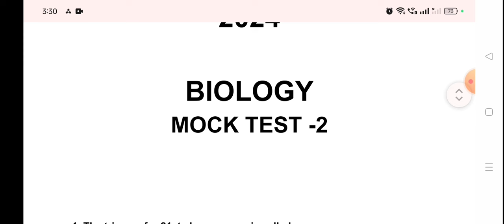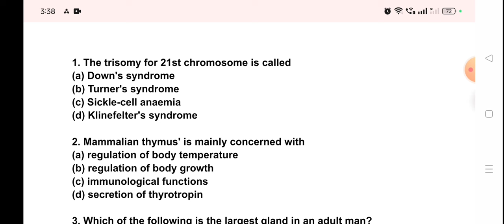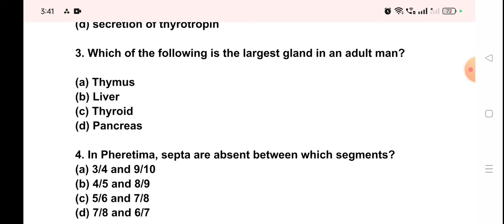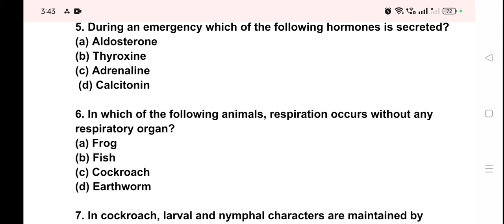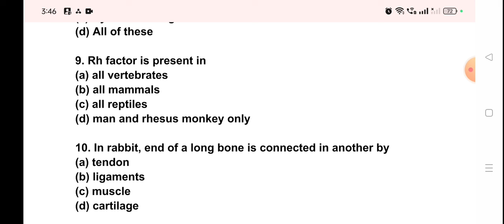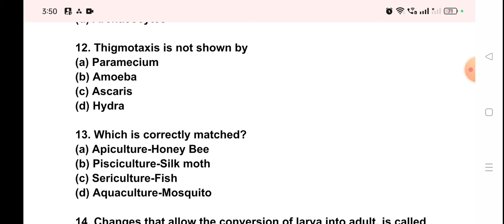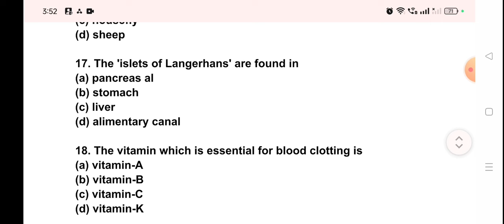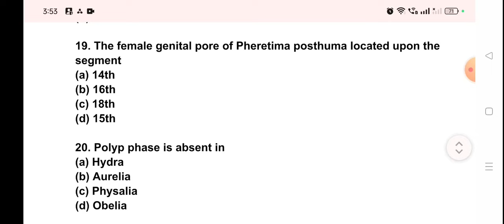AIIMS BSC PARAMEDICAL 2024 BIOLOGY PREVIOUS YEAR QUESTIONS | MOCK TEST -2 | PYQs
AIIMS BSC paramedical biology questions
AIIMS BSC paramedical 2024 previous year question papers

AIIMS 2024 ka preparation kaise karein

AIIMS paramedical 2024 ki taiyari kaise karein

AIIMS ki taiyari kaise karein

AIIMS 2024 paramedical ki taiyari

last 25 days strategy of AIIMS paramedical

preparation

AIIMS preparation

AIIMS all updates

AIIMS 2024

AIIMS paramedical updates 2024

AIIMS updates

AIIMS BSC paramedical Entrance Exam Strategy

Video AIIMS Paramedical Entrance Exam 2024

AIIMS BSc paramedical Entrance Exam Study Plan

AIIMS Paramedical Entrance Exam Syllabus AIIMS

Paramedical Entrance Exam Master Plan

AIIMS paramedical last 25 days strategy

How to prepare for AIIMS paramedical 2024

AIIMS PAAR AIIMS paramedical ka exam

kaise prepare karein AIIMS paramedical 2024

update AIIMS paramedical 2024 paramedical

entrance 2024 AiiMS paramedical exam 2024

AIIMS ka preparation kaise karein AIIMS 2024

ka preparation kaise karein AIIMS paramedical

2024 ki taiyari kaise karein AIIMS ki taiyari kaise

karein last 25 days strategy of AIIMS paramedical

preparation

AIIMS paramedical ka exam kaise prepare karein

AIIMS paramedical 2024 update

paramedical entrance 2024

AIIMS ka preparation kaise karein

AIIMSBScparamedical Entrance ExamStrategy

Video AIIMSParamedical Entrance Exam2024

AIIMSBScparamedical Entrance ExamStudy Plan

AIIMSParamedical EntranceExamSyllabus

AIIMSParamedical Entrance ExamMasterPlan

AIIMSparamedicalpreparation